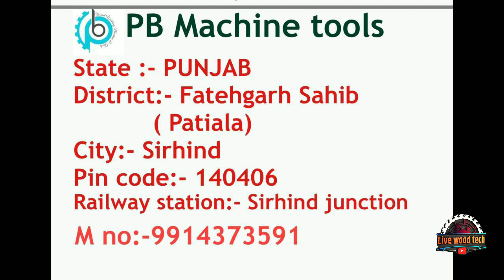Fully Heavy Duty Multipurpose 3 in 1 Wood working Machine Randa Machine 2022 ਪੰਜਾਬ ਮਸੀਨ ਟੂਲਸ ਸਰਹਿੰਦ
Must watch fully video and Press bell icon for

ਕੋਈ ਵੀ ਮਸੀਨ ਲੈਣ ਤੌ ਪਹਿਲਾ ਕਿਰਪਾ ਕਰਕੇ ਅਪਣੀ ਤਸੱਲੀ ਜਰੂਰ ਕਰ ਲਉ ਸਾਡਾ ਮਕਸਦ ਸਿਰਫ  ਤੁਹਾਨੂੰ ਨਵੀਆਂ ਨਵੀਆਂ ਵੀਡੀਓ  ਨਵੇ ਡਿਜਾਇਨ ਦਿਖਾਉਣ ਦਾ ਹੈ

Factory Adress
Punjab Machine Tools
state Punjab -140406-
City Sirhind
Railway Road Near kumar sweets vishwakarma chowk

ਪੰਜਾਬ ਮਸੀਨ ਟੂਲਸ ਸਰਹਿੰਦ
ਰੇਲਵੇ ਰੋਡ ਨੇੜੇ ਕੁਮਾਰ ਸਵੀਟਸ

 पंजाब मशीन टूल्स
रेलवे रोड  नजदीक कुमार स्वीट्स सिरहिंद